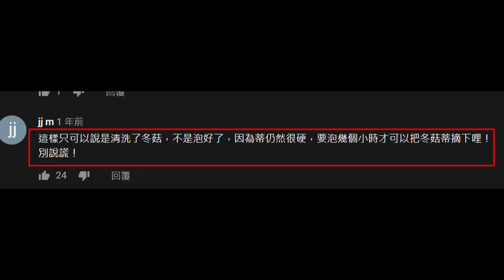20210221 啤梨晚報打女人偷錢賊林匡正鳩吹做廚學到再教腦殘點浸冬菇，原來係抄自強國閪，而條強國閪都俾人話呃。真做過廚房星星師傅教浸洗黏菇係咁架。打女人偷錢賊又唔識扮識柒撚咗